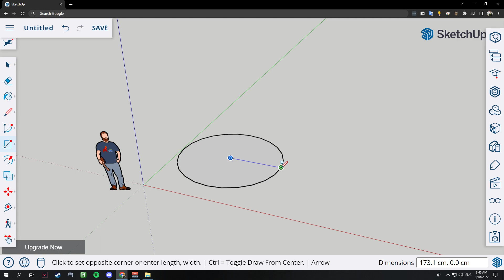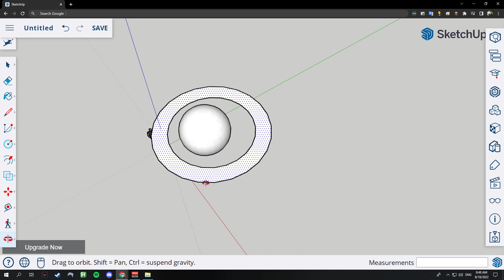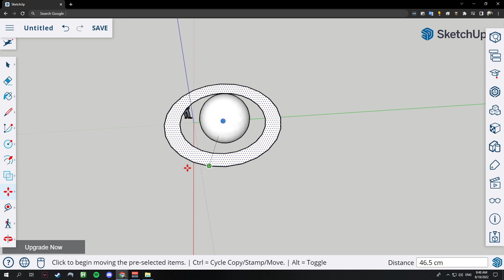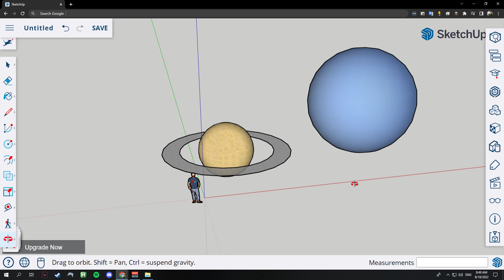SketchUp | Saturn and Uranus using Follow Me and Scale tool [NO AUDIO]